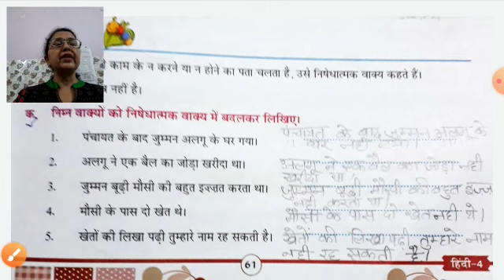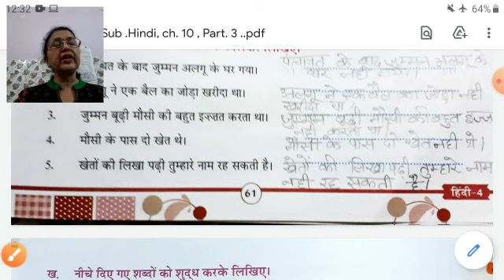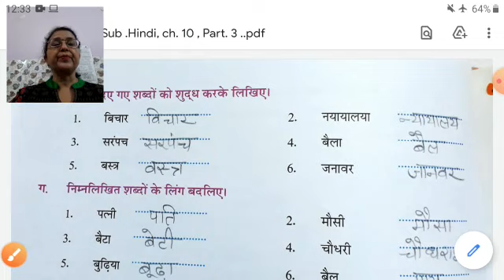Class 4th Hindi Lesson 10 Part-3 NCERT Book